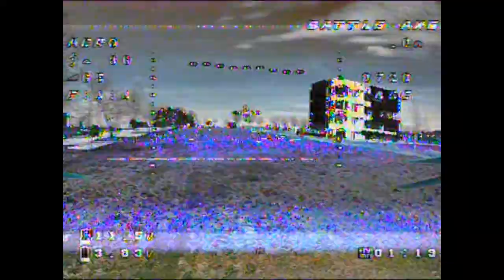BattleAxe FatShark dominator HD2 first flight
My first flight using the fatshark HD2 dominator goggles.
Still try to get used.
After learning the trick to focus my eyes properly, the image is very nice and clear.

FC: Holybro Kakute F7
ESC: 4in1 tekko32
Frame: iFlight Battle Axe
Motors: Samguk
Cam: Foxeer
Receiver: R-XSR (SBUS protocol)
Goggles: FatShark Dominator HD2